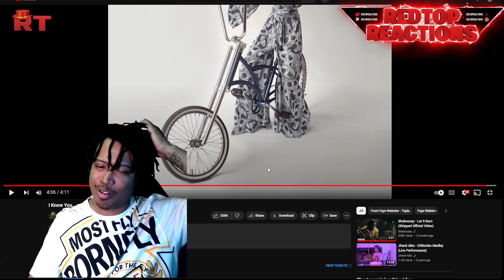FAYE WEBSTER- I KNOW YOU | REACTION